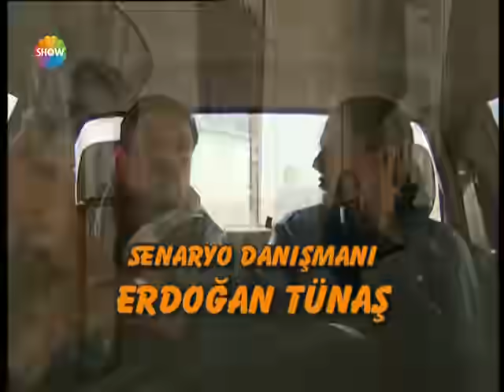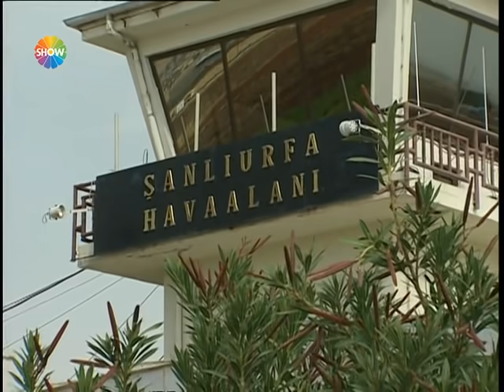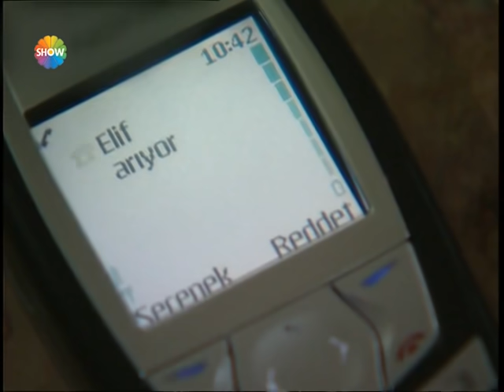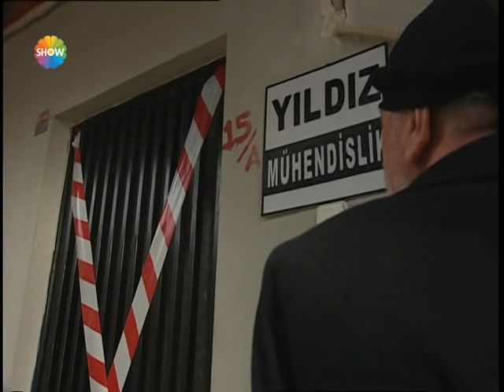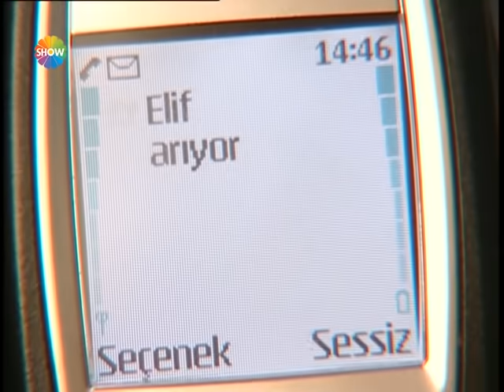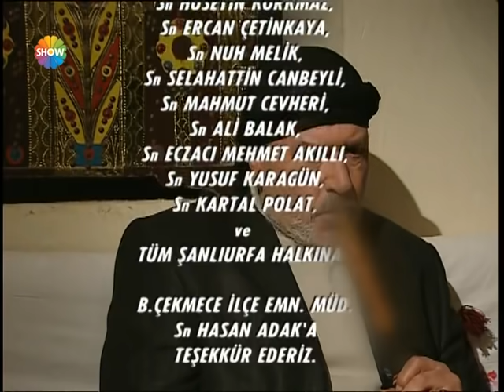Gurbet Kadını 13. Bölüm